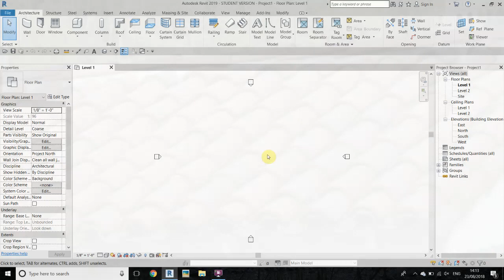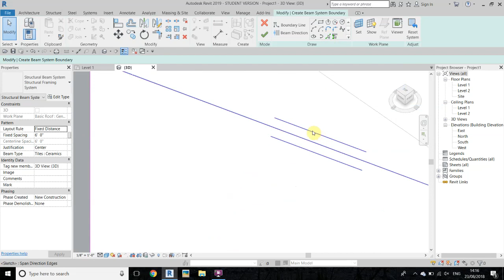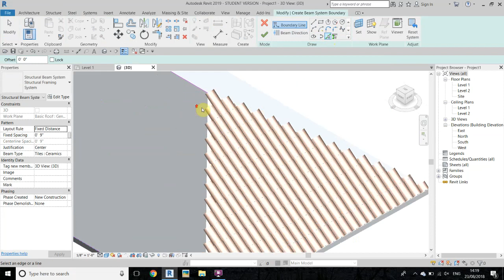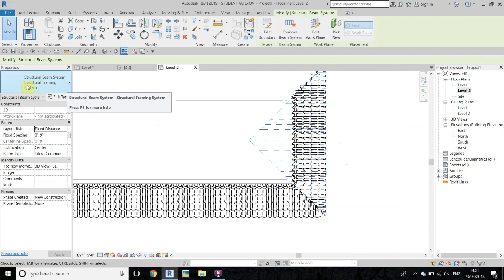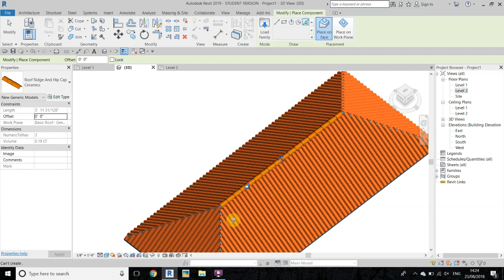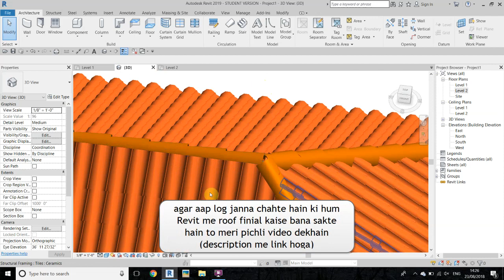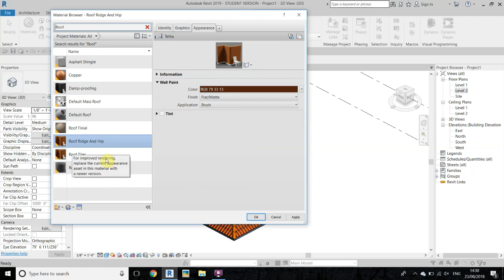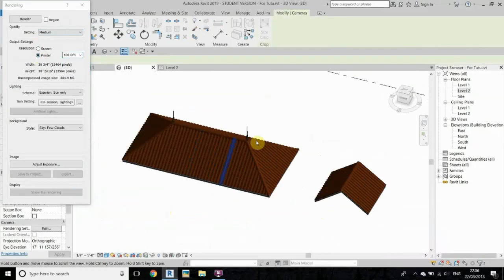Revit Architecture | [Hindi/Urdu] Spanish Roof Tile In Revit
(search for project name you see on this video title on my website)

My Laptop Details:
Revit Architecture Advanced
Model Spanish Roof Tile In Revit
Revit tutorial in Hindi
Revit tutorial in Urdu

Video recorded and edited with Flashback Screen Recorder